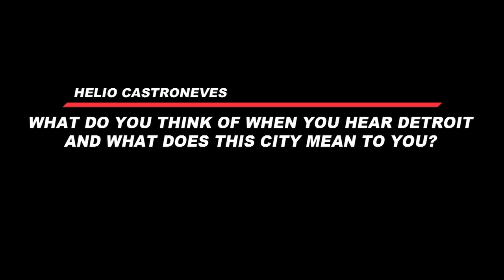What Detroit Means to Helio Castroneves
In this Chevrolet Detroit Belle Isle Grand Prix exclusive, IZOD Indycar series driver Helio Castroneves shares what the city of Detroit means to him. Footage was taken at the 2013 North American International Auto Show in Detroit, Michigan, on January 25, during the Chevrolet Detroit Belle Isle Grand Prix media day.